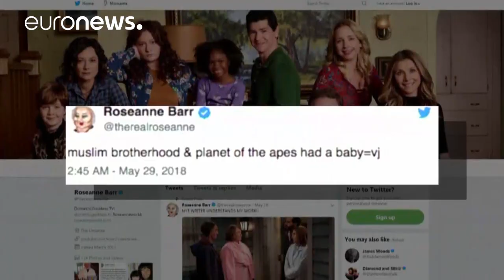«Κόβουν» την σειρά "Roseanne" μετά από ρατσιστικό tweet της πρωταγωνίστριάς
Το ABC σταματάει την προβολή της άκρως δημοφιλούς κωμικής σειράς "Roseanne" μετά το ρατσιστικό tweet της πρωταγωνίστριάς της Ροζάν Μπαρ…